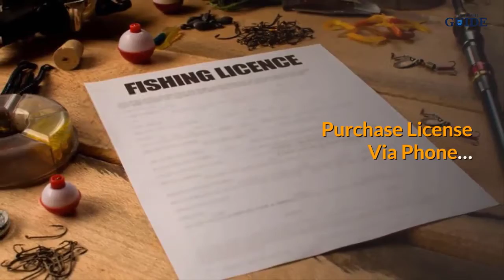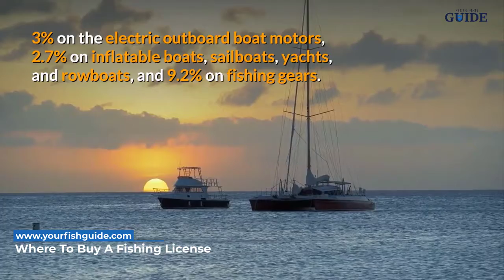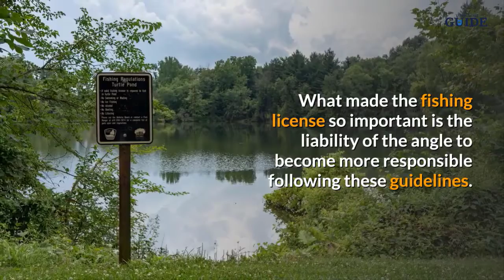Where To Buy A Fishing License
Buying a fishing license is quick and easy once you’ve learned to utilize your resources, like the internet and phone. In 2018, there’s a generated sales income of more than $700 million for the fishing license alone across the US.

Every coin that was received will be given to the conservation, restoration, and improvement of our environment, but of course, licenses are not only the primary source of environmental funds.

Each year, the Sport Fish Restoration Program allotted millions of dollars to save fish and wildlife resources, fish management, habitat protection, and many others.

Purchase License Via Phone
You can always have the convenience to purchase a license via phone, and they are open 7 days a week. Your License ID is valid until the actual license is received in the mail.

All of the payments must be made via credit card, and you have to pay the 3% convenience fee for each phone transaction.

Where Does Your Taxes Go?
As mentioned above, these large amounts of money are used for our benefit. 10% of the tax is used on the sale price of sport fishing equipment, 3% on the electric outboard boat motors, 2.7% on inflatable boats, sailboats, yachts, rowboats, and 9.2% on fishing gears.

The tax that took effect on the sale price is the government’s way of thanking you for supporting the conservation of nature and abiding by international fishing laws.

Requirements For Getting Fishing License
ELS requirements that the resident has to be 21 years old and above to get a fishing license or a public safety identification number. Without these, they are not allowed to go fishing.

If the resident used his driver’s license at least 60 days ago yet hasn’t received the card, they may call the license center instead.

Importance Of A Fishing License
Every state has their guideline and regulation to protect both the fish and the anglers. What made the fishing license so important is the angle's liability to become more responsible following these guidelines.

If not for these rules, then there’s a possibility of fish depletion and cause the fish to become extinct. Everything has to be taken moderately to not suffer the consequences of extinction, which may somehow lead to an imbalance of nature and starvation.

Fishing rules are managed by each state, and they are usually set up restrictions around the type of fish allowable to catch, the number of fishing lines and hooks, the number of fish you can take in one day, size of the fish, and fishing method used.